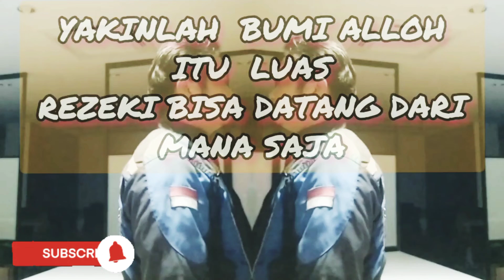Bantuan Langsung Tunai ‼️Cairrrr..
Bantuan Langsung Tunai (bahasa Inggris: cash transfers) atau disingkat BLT adalah program bantuan pemerintah berjenis pemberian uang tunai atau beragam bantuan lainnya, baik bersyarat (conditional cash transfer) maupun tak bersyarat (unconditional cash transfer) untuk masyarakat miskin.